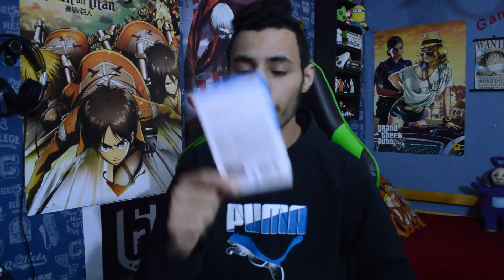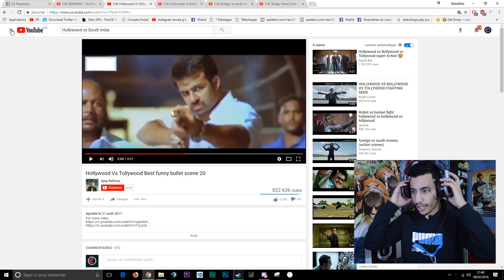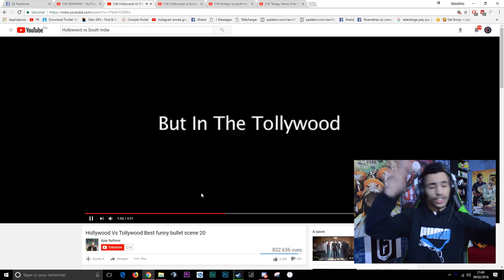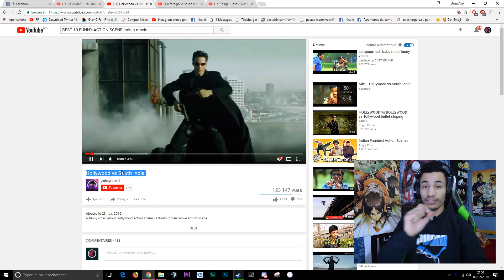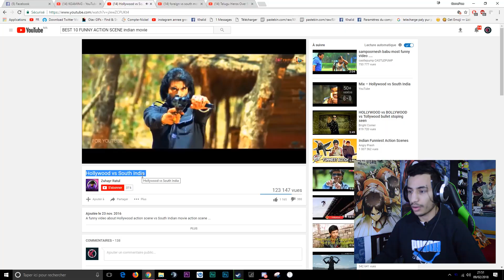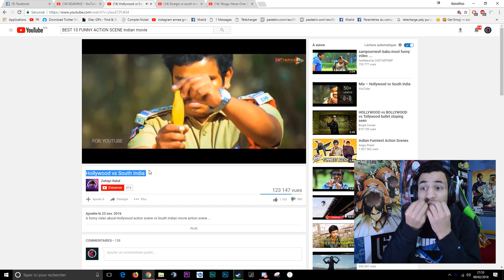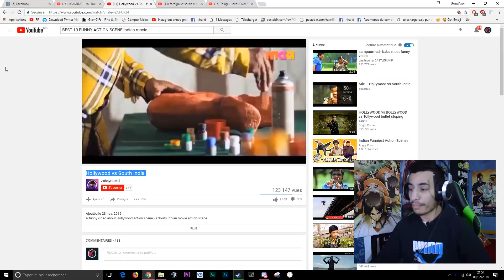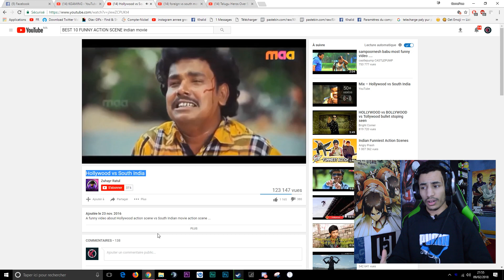Funny videos #3 | المخرج مطلوب حي او ميت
❤لا تنسوا دعمنا بالزر الايك و الإشتراك في القناة باش يوصلك الجديد ❤

                            🎥 ▼ MY SETUP  ▼ 🎥

╠══►Nikon D3200 24MP
╠══►Microphon ISK
╠══►Cooler Master Boîtier PC MasterBox Lite 5
╠══►Asus GeForce GTX TITAN - 6 Go
╠══►Carte mère GIGABYTE GA-970A
╠══►Disque local 2TO
╠══►SSD120
╠══►casque Somic G941
╠══►Motosped Clavier Gamer
╠══► Moniteur Acer G246HLFbid - Écran LED
╠══►HD Webcam C920 - Logitech
╠══►احبكم والقادم افضل ♥♥♥